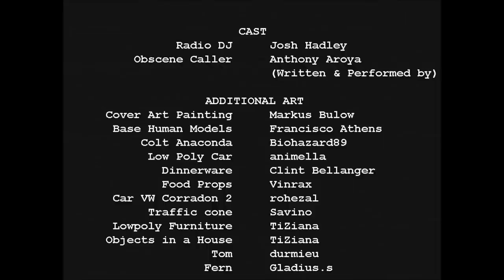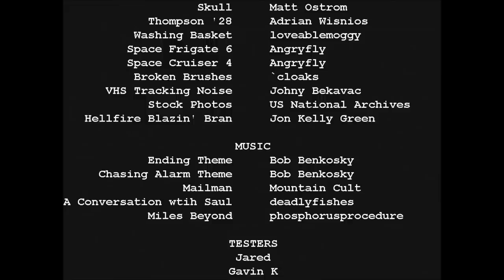Babysitter Bloodbath (Full Playthrough and Ending + No Commentary)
I've decided to play one of the first games from Puppet Combo (formerly Pig Farmer Games). Sorry about the borders on the video. This games max resolution is very low so my recording software couldn't do much better.